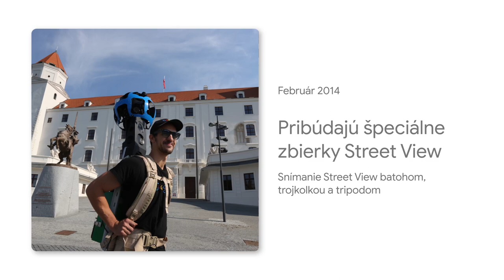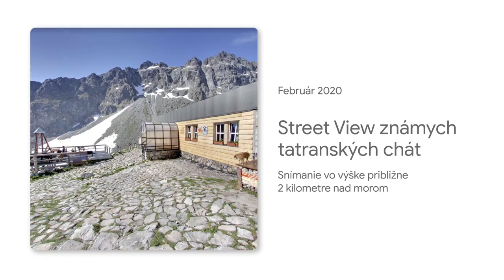História Street View na Slovensku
Pripomeňte si s nami cestu Street View na Slovensku – od počiatočných jázd špeciálnymi autami, ktoré nasnímali takmer celé Slovensko, až po niekoľko vĺn rozšírenia Street View o významné prírodné, kultúrne a historické krásy Slovenska.